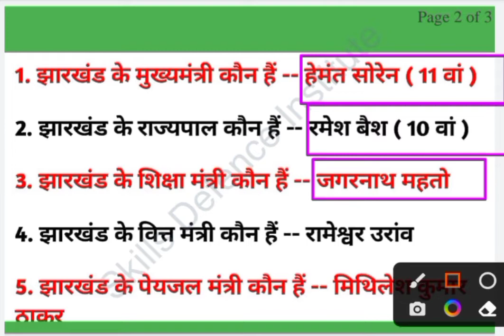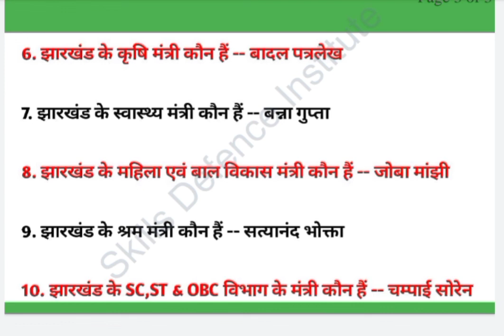झारखंड के वर्तमान मंत्रिमंडल 2022 !! झारखंड के वर्तमान कैबिनेट मंत्री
झारखंड के वर्तमान मंत्रिमंडल 2022  झारखंड के वर्तमान कैबिनेट मंत्री 2022